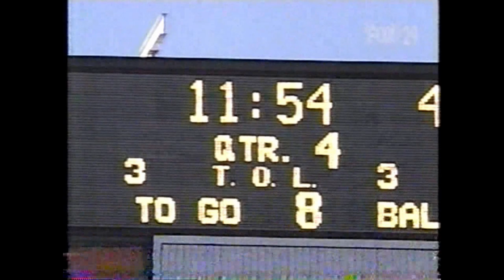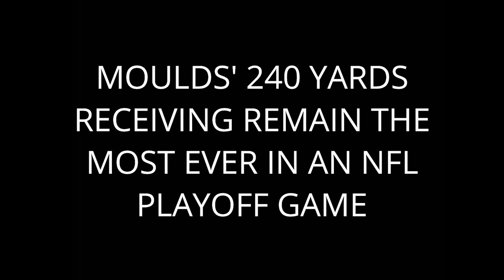Eric Moulds Highlights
Arguably the best WR in Buffalo Bills history.  Even with subpar QB play/offensive philosophy for a lot of his career he still ended up just 5 yds short of 10,000 (bad job Titans for not getting him those final 5 yds). It's a disgrace his name is not on the Wall at the Stadium.

Highlights are ordered chronologically

SEASONS:
1996 0:03
1997 6:50
1998 11:52
1999 30:54
2000 45:30
2001 1:03:53
2002 1:15:08
2003 1:31:23
2004 1:41:50
2005 1:58:23

TOUCHDOWNS:
1996
97 yd kick ret vs NYJ 4:05
37 yd rec at SEA 5:57
16 yd rec at MIA 6:20

1998
28 yd rec at MIA 14:04
12 yd rec vs JAX 15:51
20 yd rec at CAR 17:45
82 yd rec at CAR 18:11
48 yd rec vs MIA 19:08
84 yd rec at NE 22:50
70 yd rec at CIN 24:12
30 yd rec at CIN 25:14
66 yd rec at NO 27:33
32 yd rec at MIA 29:59

1999
28 yd rec at MIA 35:00
49 yd rec vs PIT 35:38
12 yd rec vs OAK 37:34
14 yd rec at WAS 38:21
53 yd rec vs MIA 38:49
54 yd rec vs NE 40:33
15 yd rec at ARZ 41:31

2000
3 yd rec at NYJ 48:02
40 yd rec vs IND 49:17
25 yd rec at MIN 52:01
9 yd rec at KC 57:36
19 yd rec at TB 1:00:10

2001
46 yd rec vs NYJ 1:04:46
27 yd rec at JAX 1:06:15
80 yd rec vs MIA 1:09:06
54 yd rec vs MIA 1:10:06
3 yd rec at ATL 1:13:36

2002
29 yd rec vs NYJ 1:15:43
2 yd rec at DEN 1:17:33
4 yd rec vs CHI 1:18:51
23 yd rec at HOU 1:21:42
70 yd rec at MIA 1:22:30
7 yd rec at KC 1:25:40
57 yd rec vs MIA 1:26:34
12 yd rec at NE 1:27:56
4 yd rec at NE 1:28:20
2 yd rec vs CIN 1:30:16

2003
36 yd rec at JAX 1:33:02

2004
17 yd rec vs JAX 1:43:00
5 yd rec at OAK 1:45:28
41 yd rec vs NE 1:47:04
8 yd rec vs ARZ 1:51:29
30 yd rec at MIA 1:55:54

2005
2 yd rec vs MIA 1:59:57
15 yd rec vs NYJ 2:00:58
55 yd rec at NE 2:02:47
22 yd rec at NYJ 2:09:01